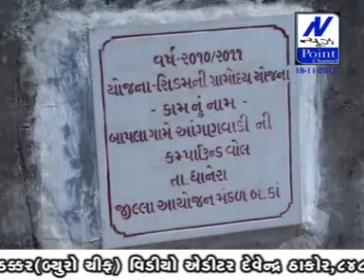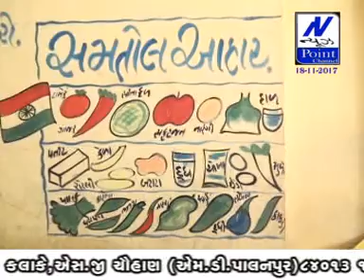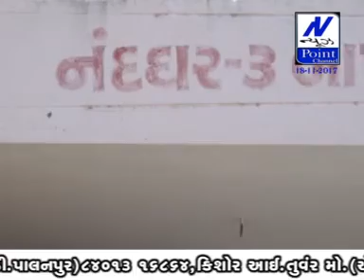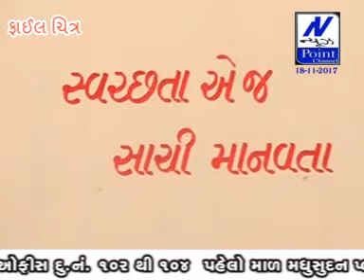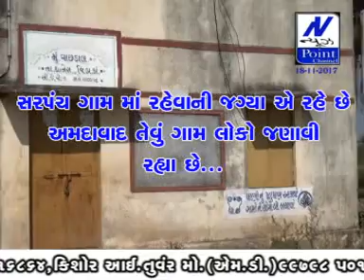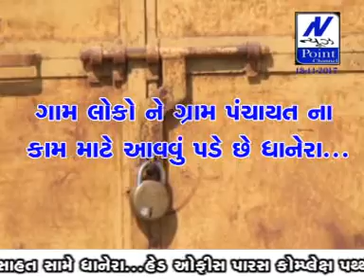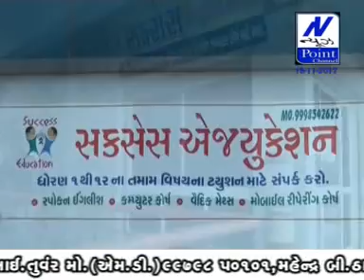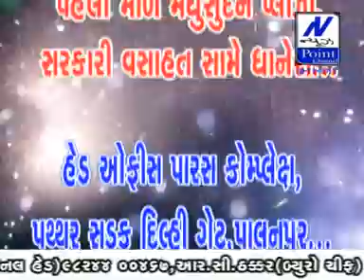News point 18 11 2017